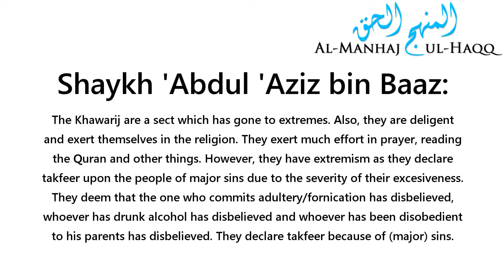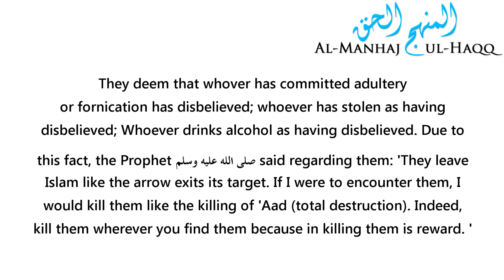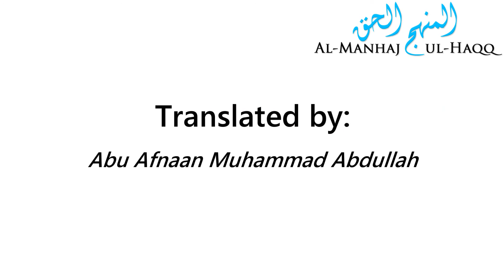Who are the Khawaarij? - Shaykh 'Abdul-'Aziz bin Baaz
Who are the Khawaarij? - Shaykh 'Abdul-'Aziz bin Baaz رحمه الله

Translated by Abu Afnaan Muhammad Abdullah حفظه الله